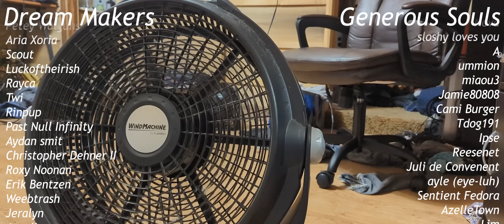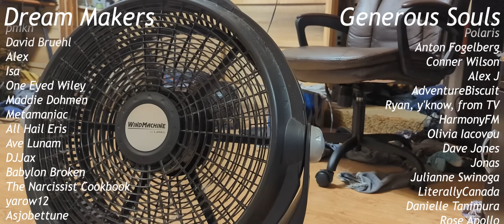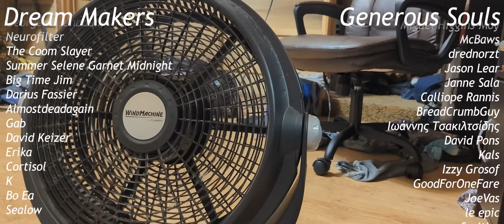I'm Kind of a Medical Mystery (it sucks)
The music in this video is from the Minecraft, Ico, and Cruelty Squad OSTs